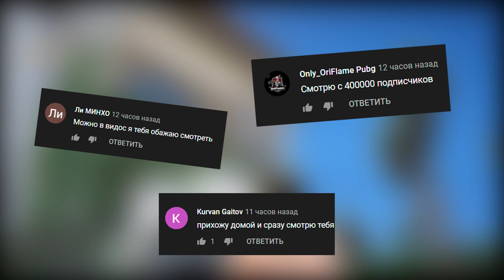БИТВА ВОРОВ ПРОТИВ КОПОВ В ГТА 5 ОНЛАЙН. ВОР НЕВИДИМКА УГНАЛ ТАЧКИ! ОБМАНУЛ КОПОВ!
Битвы копов против воров в ГТА 5 Онлайн, Вор невидимка угнал тачки! Обманул копов!